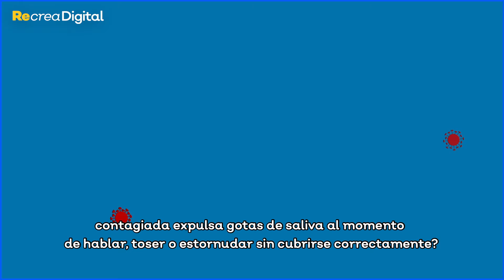Secundaria - Recursos de prevención COVID19 "Al estornudar o toser"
Medidas sanitarias a tomar antes de salir de casa en camino a la escuela.